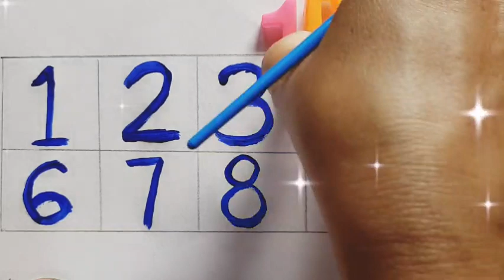123Numbers | 1234number name |1to 20| numbers song|12345 learning for kids|counting Numbers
123Numbers | 1234number name |1to 20| numbers song|12345 learning for  kids|counting Numbers

123n,1234, Trace numbers, howto Trace numbers

ginti
ginti pahada
ginti wala
ginti 123
ginti 123 english mein
ginti 1234
ginti 12345
ginti 100 tak
1234 ginti bacchon ke liye
1234 ginti pahada
1234 ginnti cartoon
1234 ginti in hindi
12345 ginti pahada
12345 ginti in hindi
12345 ginti in english mein
12345 ginti 100 tak

12345 ginti sikhao
12345 ginti video
12345 ginti angreji mein
123
12345 ginti 123
123 go hindi
123 song
123 ginti baccho ke liye
123 ginti song
1234 ginti pahada
1234 ginti cartoon
1234 ginti english mein
1234 ginti bacchon ki
1234 ginti batao
1234 ginti cartoon
1234 ginti video

Counting
Counting song
Counting unique
Counting 123
Counting 12345
123 Counting
123 counting song
123 counting in hindi
123 counting in english
123 counting video

123 counting number
123 counting poem
123 counting 100 tak
123 counting english mein
123 counting hindi mein
Numbers
123 numbers
123 numbers song
123 numbers name
123 numbers drawing
123 numbers in hindi
123 numbers spelling
123 numbers writing
123 numbers rhymes
123 numbers english
1234 number
1234 number song
1234 number learning
1234 number name
1234 number meaning
1234 number drawing
1234 number video
12345 nuberblocks
12345 number
12345 number
12345 number song
12345 number drawing
12345 number boX
Number 123
number 123 song
number 1234
number 12345
12345 number blocks
12345 number name
12345 number drawing
12345 number boX
12345 number song
12345 number

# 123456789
hindi alphabets